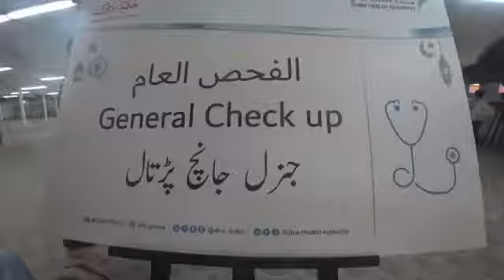مقتطفات من مبادرة سحورهم علينا في مسجد عبد الرحيم كتيت في القوز